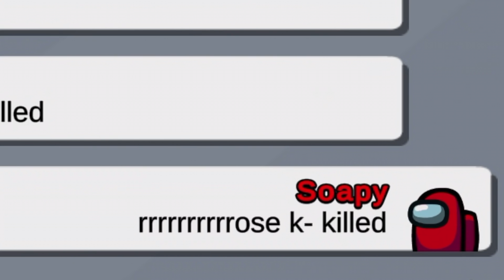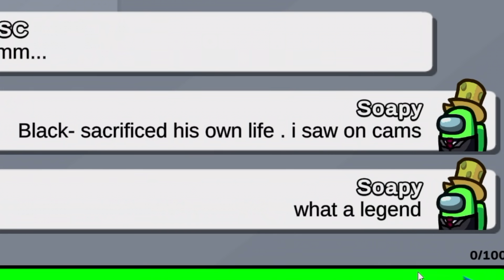Among Us Stereotypes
I know, theres a ton of "types" of players missing, so if this video gets 1K likes, we'll do a part 2. Get ready to laugh, this is... Among Us Stereotypes.

Come chat with me and the mods and have fun on :)

Huge, HUGE shout out and thanks to everyone who helped make this possible.

Credits:

TheSkullCreeper,
Helo,
mohamad salhab,
Happygames77,
hewo =),
Susoapy Studios Inc.,
Calmfan,
Graygray626,
IceWalker,
SleepyBruh,
NT.001,
ThatGHOSTGuy,
DelcianFox,
Santino,
Rick,
Jon,
Jonnnh,
Any Public Lobby Player That Was In The Video,
And Myself. (Soapy)

(Sorry if you helped and I missed you D:)